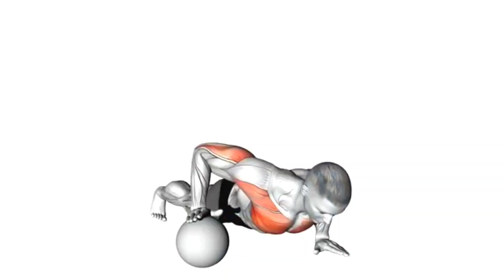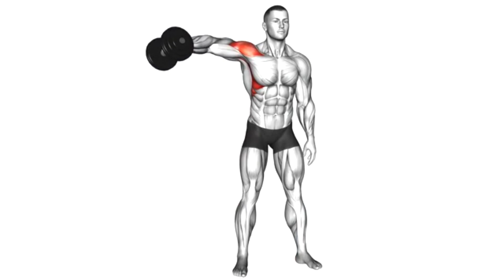Treino para obter um corpo mais largo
Meu instagram: realdark_sw

Equipamentos e acessórios
Cupom 10%OFF : DARKSW
FRENTE GRÁTIS